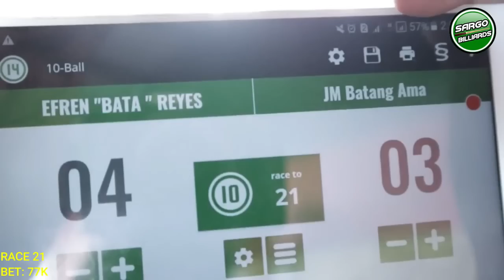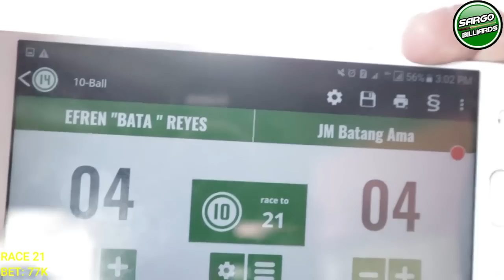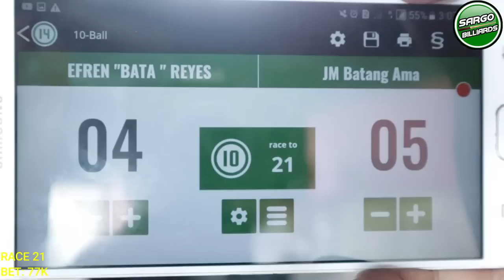P2 EFREN BATA REYES VS JM ANG BATANG AMA..RACE 21 BET 77K